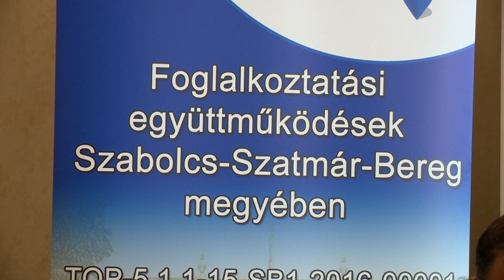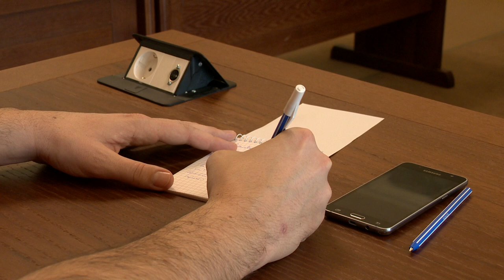Megállapodás - Kölcsey Tv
Paktumszervezeti megállapodást kötött a megyei önkormányzattal és a megyei kormányhivatallal a nyírszőlősi Bonduelle gyár. A szerződés előnyös a megyei munkavállalóknak és a cégnek egyaránt. Seszták Oszkár, a megyei önkormányzat elnöke azt mondta: a most induló új uniós költségvetési időszakban csaknem kétszer nagyobb összeg áll majd rendelkezésükre ilyen foglalkoztatási támogatásokra, így a megyében élők továbbra is megtalálhatják számításukat a munkaerőpiacon.